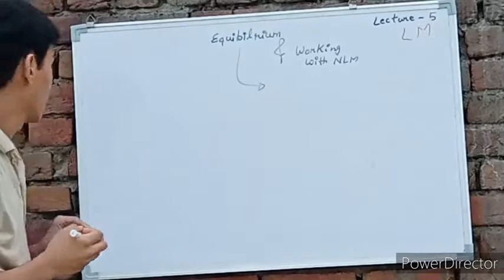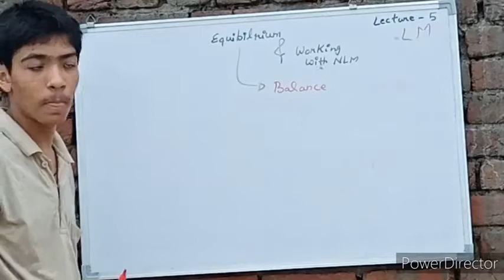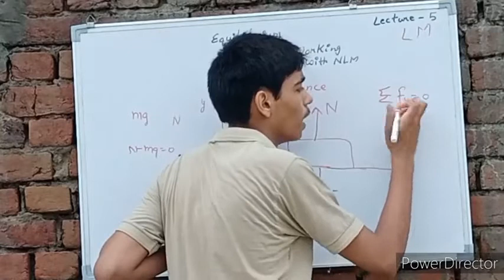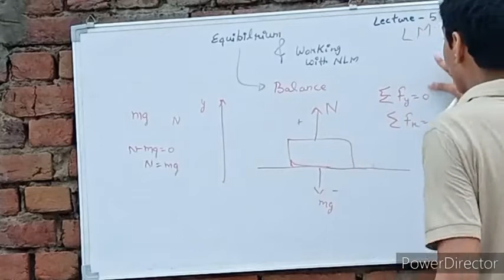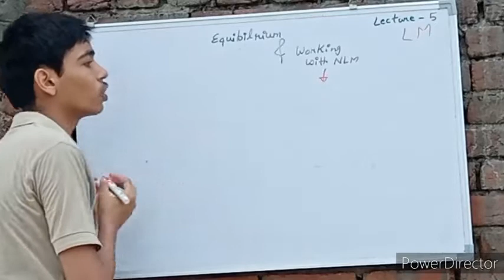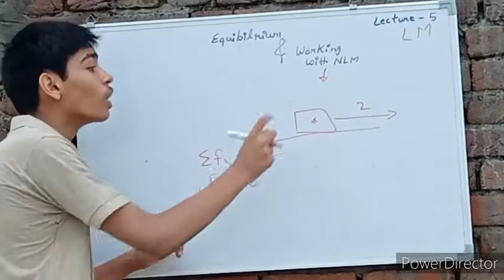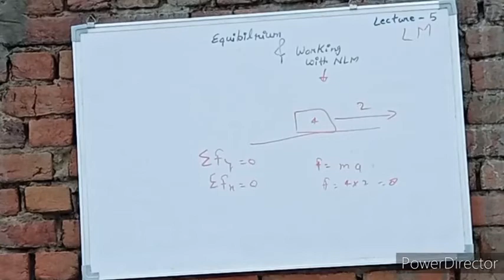Equilibrium and working of NLM || LM 05 || Educational RVS